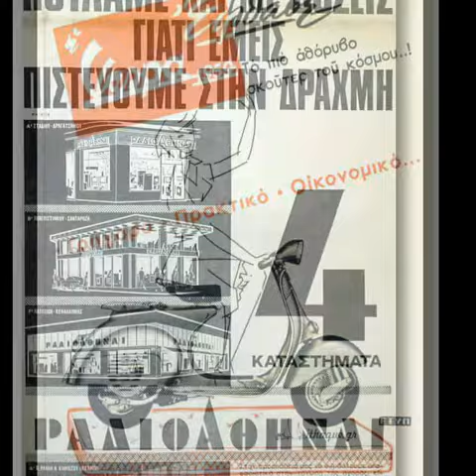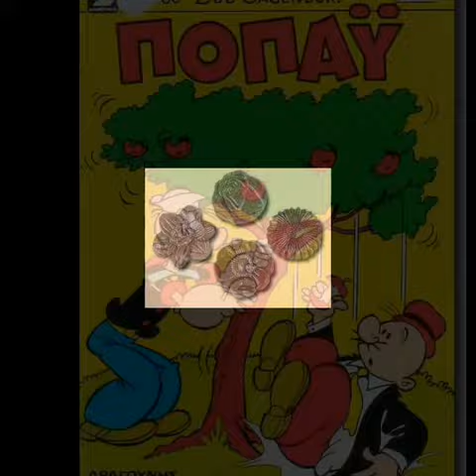Ράδιο Έν Αθήναις...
Αναμνήσεις   με παλιές  φωτογραφίες